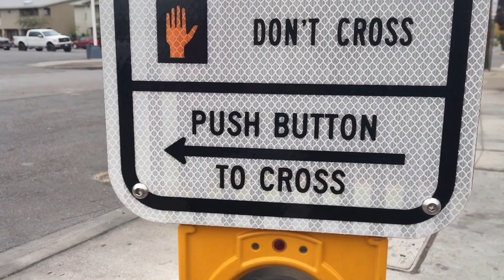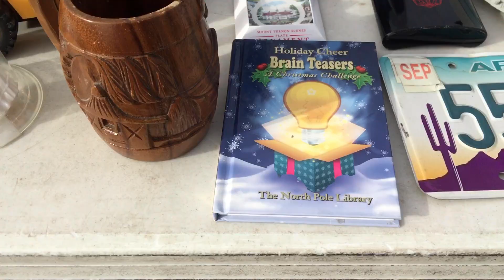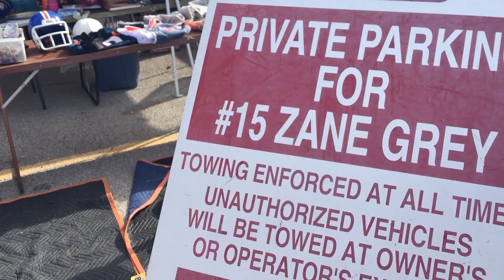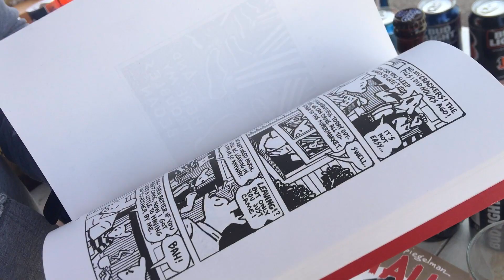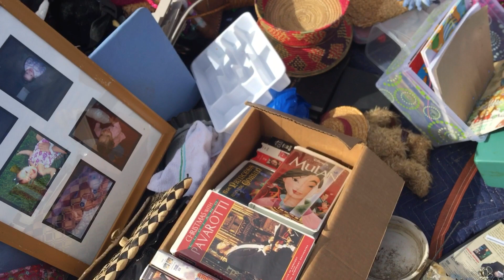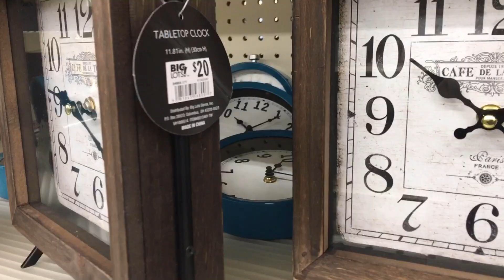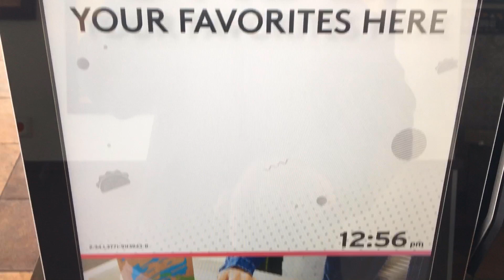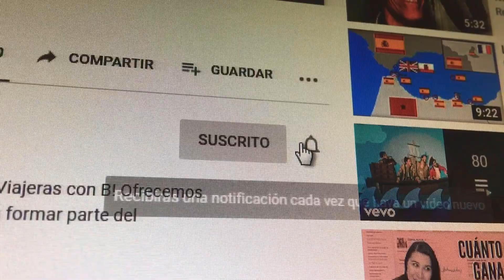Cómo es un Swap Meet en los Estados Unidos? | Ascarate Flea Market El Paso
Sabes como son los Swap Meet en USA? te presento un tiaguis o una pulga como se le conoce aca en Los Estados Unidos, aqui le platico como me fue comprando en este botadero al aire libre aqui en el estado de texas, veras que me compre con muy pocos dolares.
tambien pase a conocer el memorial de elpasostrong donde se recuerdan a las familias que perdieron la vida en los tiroteos allá en El Paso Texas.

los invito en este recorrido por este mercado al aire libre y vean que fue lo que compre.

¡Viajemos Juntos por México y Los Estados Unidos!

elpasostrong